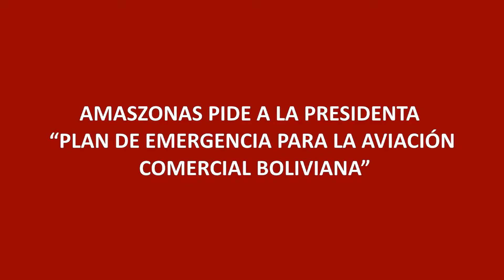AMASZONAS PIDE A LA PRESIDENTA “PLAN DE EMERGENCIA PARA LA AVIACIÓN COMERCIAL BOLIVIANA”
Con la premisa Sin líneas aéreas bolivianas no hay soberanía ni desarrollo, la empresa nacional Amaszonas, que opera desde hace 20 años en la aeronáutica comercial, pide con urgencia a la presidenta Añez, medidas inmediatas y medidas estratégicas para salvar la aviación boliviana de la calamidad del coronavirus.

Junio de 2020.- En conferencia de prensa, el vicepresidente ejecutivo del Grupo Amaszonas, presentó y explicó la carta que remitió a la presidenta del Estado Plurinacional de Bolivia, Jeanine Añez, solicitando con urgencia la implementación de un Plan de Emergencia para evitar el colapso de la aviación civil comercial boliviana por efecto de la pandemia del Coronavirus.

Debido al Covid-19, la industria aeronáutica comercial mundial está enfrentando una crisis sin precedentes y Bolivia no es la excepción, con la particularidad que debido al enclaustramiento marítimo esta cobra una dimensión estratégica de interés nacional, sin la cual no es posible llevar a cabo la reactivación económica del país, en un mundo que demanda decisiones inmediatas y definitivas.

Las líneas aéreas son vitales para el intercambio comercial, la promoción del turismo, la creación de oportunidades de empleo y generación de divisas.